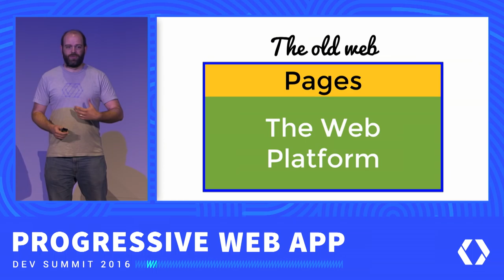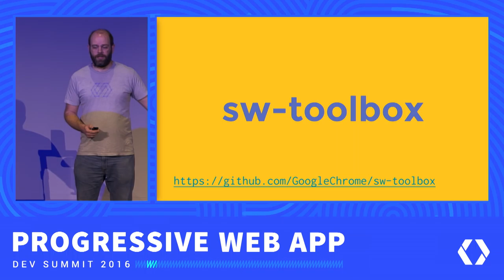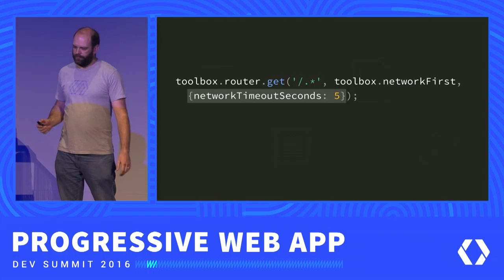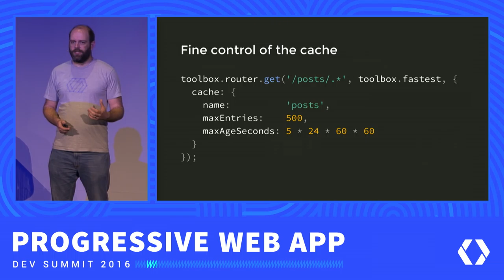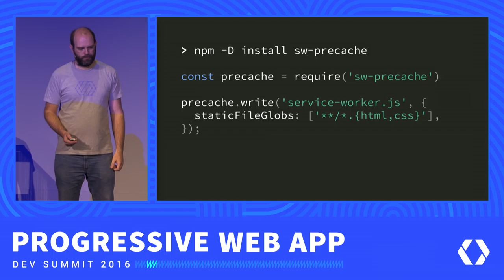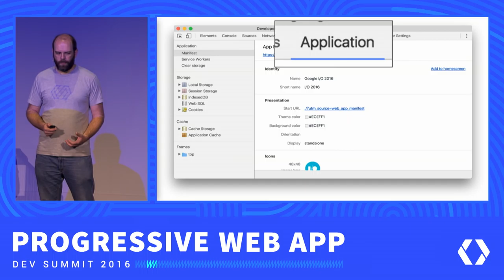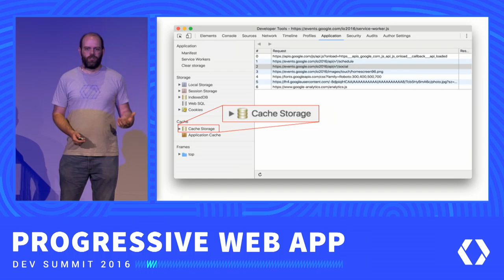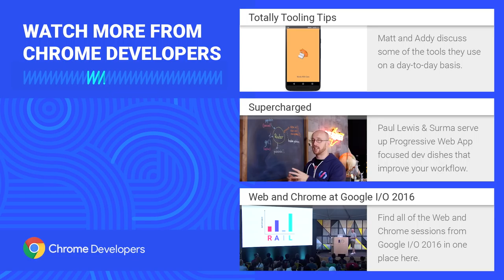Tools for Success (Progressive Web App Summit 2016)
Progressive Web Apps should load fast, work great offline, and progressively enhance to a better experience in modern browsers. In this talk we'll walk through the tools and libraries that Google is creating to help developers create awesome experiences.